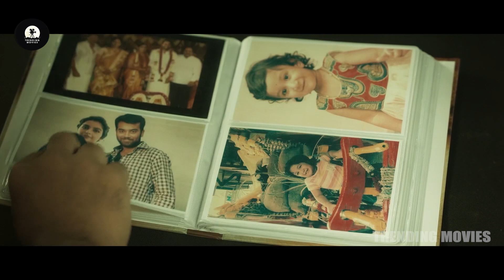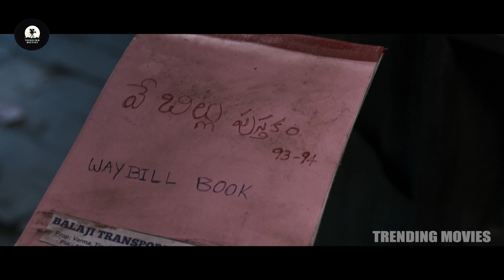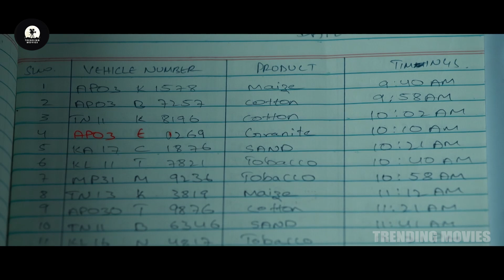Ravi Teja & Rajisha Vijayan Best Heart Touching Sentiment Scene || Trending Movies